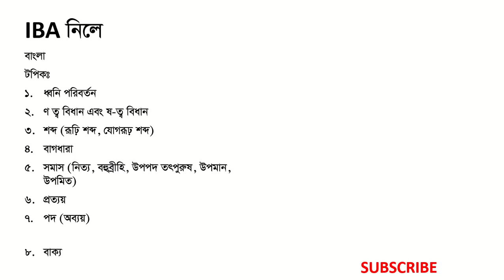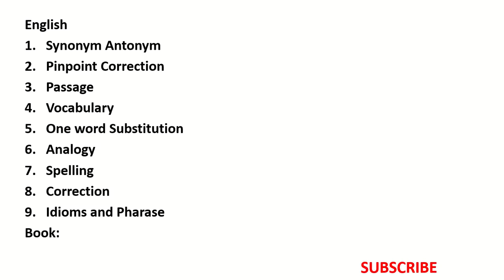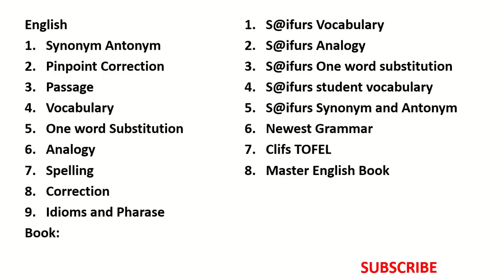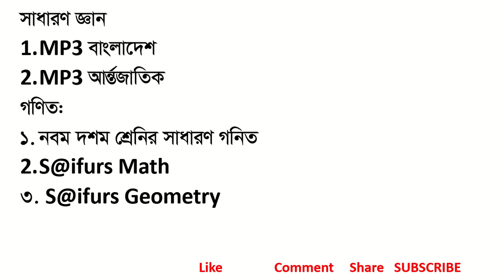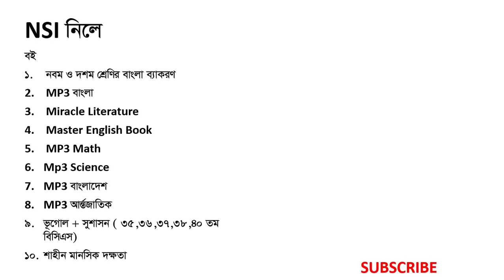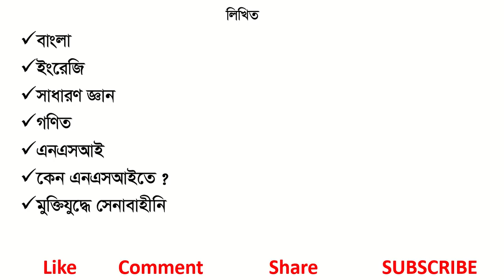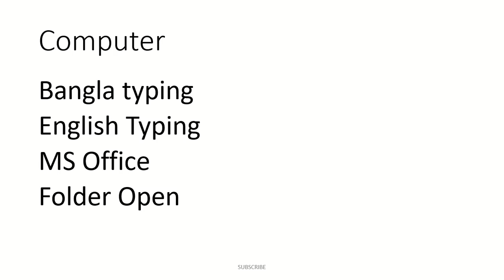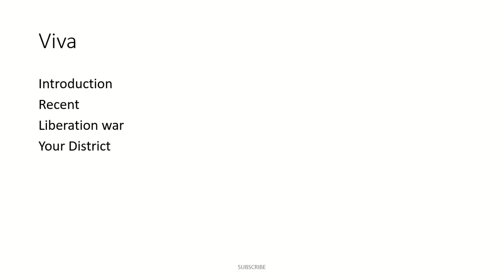জাতীয় গোয়েন্দা সংস্থা: NSI Job Preparation Complete Suggestion: Preliminary+Written+Computer+Viva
NSI Job Preparation 2021 Preliminary+Written+Computer+Viva Complete Preparation
National Security Intelligence, also known as the NSI, is the principal civilian intelligence agency of Bangladesh. The NSI is the responsible entity of the Government of Bangladesh to ensure overall internal security, counter intelligence and foreign intelligence.